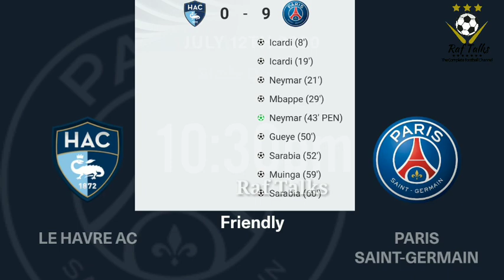സുൽത്താൻ്റെ സംഘം ഗോൾ വർഷം നടത്തിയ രാത്രി! | PSG vs Le Havre Match Report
PSG vs Le Havre
Club Friendly
12/07/20ന് നടന്ന മത്സരത്തിൻ്റെ റിപ്പോർട്ട്